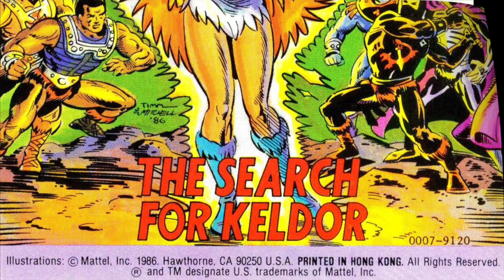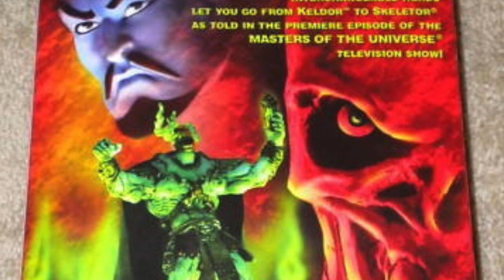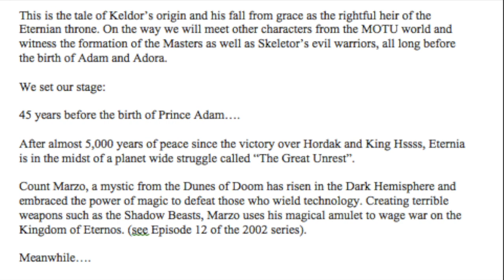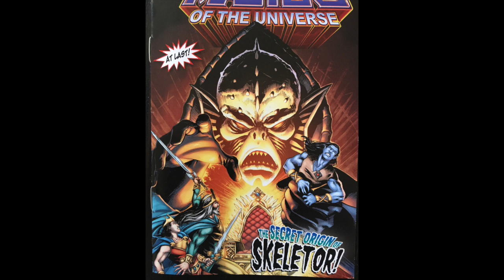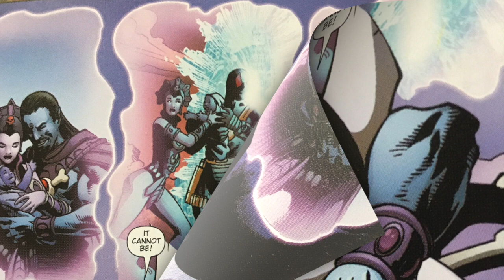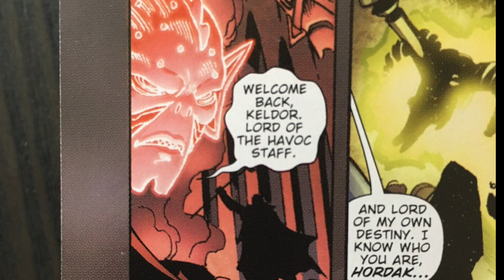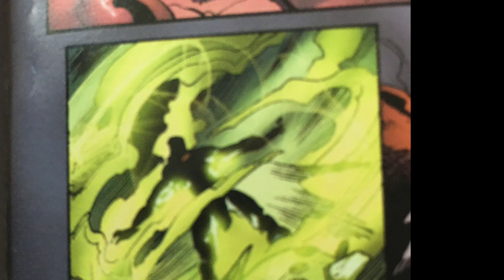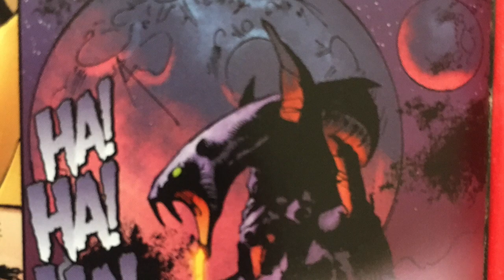The Secret Origin of Skeletor from He-Man and the Masters of the Universe toy line from Mattel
Scott ToyGuru Neitlich reviews the Origin of Skeletor from his appearance in the 200X Mike Young Series and as elaborated on in the MOTU Classic toy line from Mattel. How this first born prince lost his right to the throne and went on to become the skull faced Overlord of Evil! Comes with our highest possible recomendation